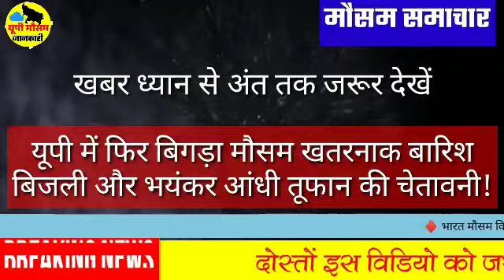यूपी मौसम समाचार | आज रात तक इन जिलों में भारी बारिश का अलर्ट, UP weather alert,UP Weather Update